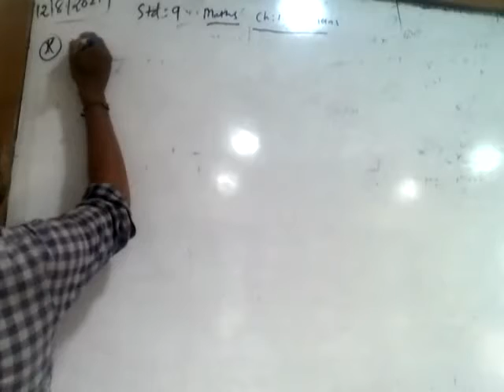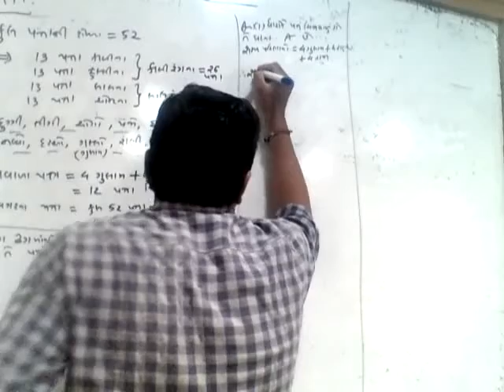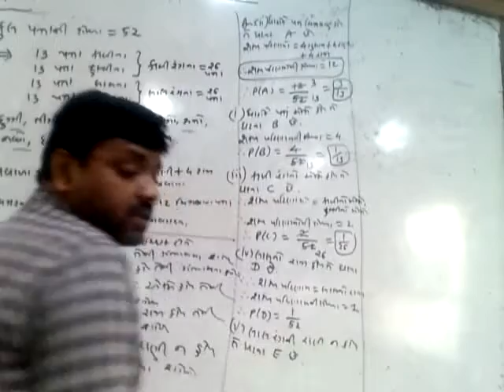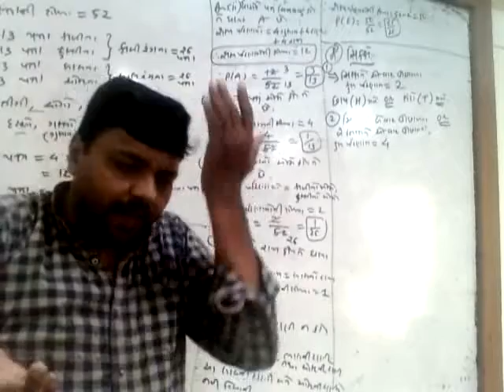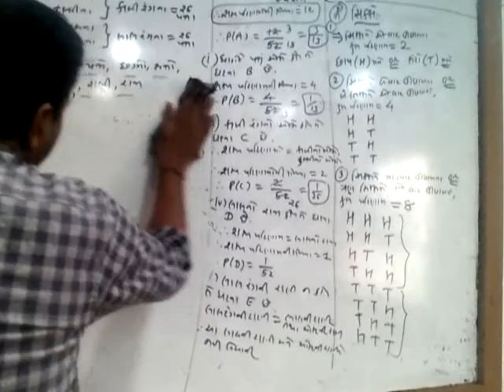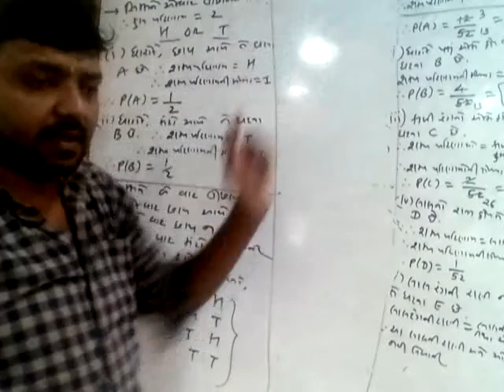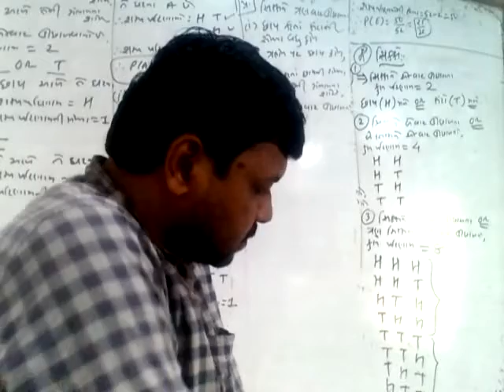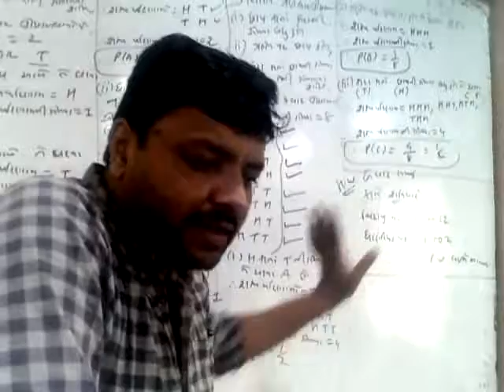9th_Maths_Chapter 15_3rd Lecture_13-08-2021